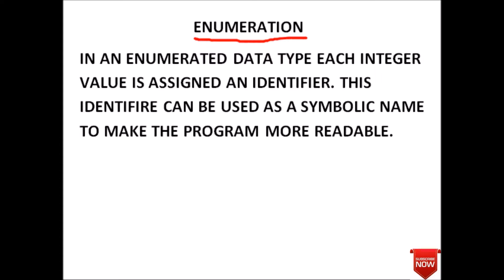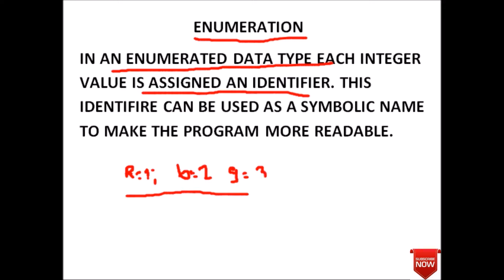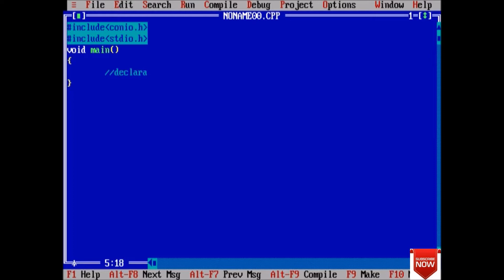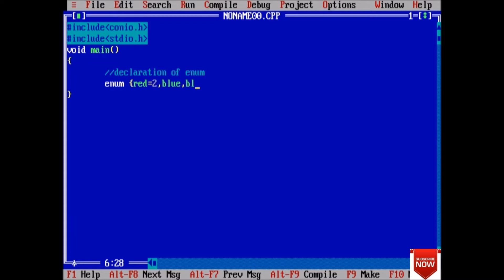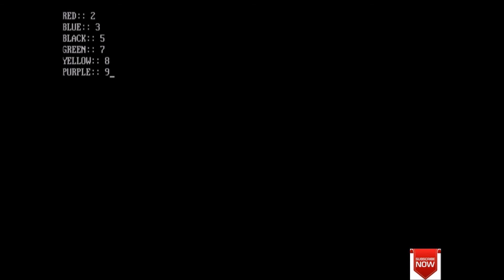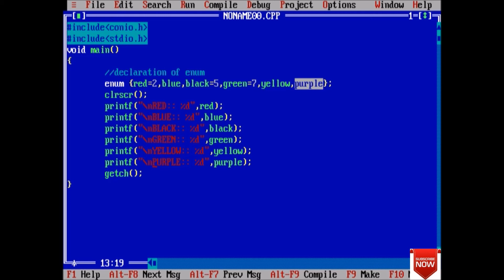ENUMERATION IN C WITH EXAMPLE-99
In this lecture we will see what is enumeration and some example.
Programming in c
learn python
python for beginners
python for beginners in 2019
Basic programming
programming for interview